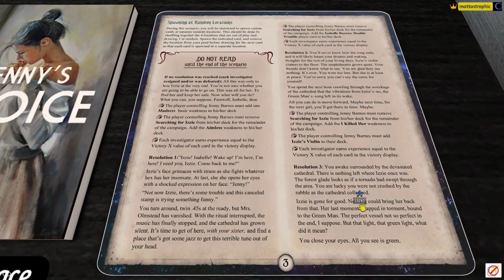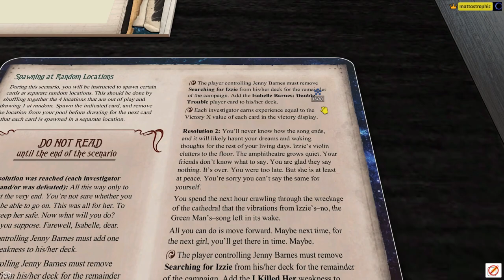Hexbreaker Ch. 7: Jenny's Choice - Arkham Horror LCG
Jenny Barnes and Patrice Hathaway star in HEXBREAKER, a video playthrough series of The Circle Undone campaign for Arkham Horror: the Card Game.

In Chapter 7, Jenny and Patrice return to the woods outside of Arkham to disrupt the plans of the Green Man cult and rescue Isabelle Barnes from a grisly fate in "Jenny's Choice," a fan-created scenario by Seth Oakman.